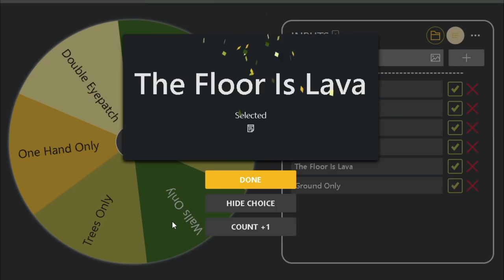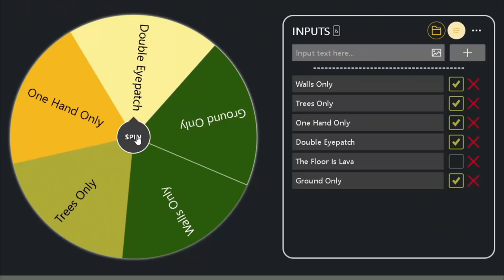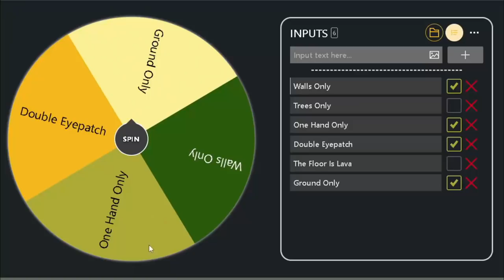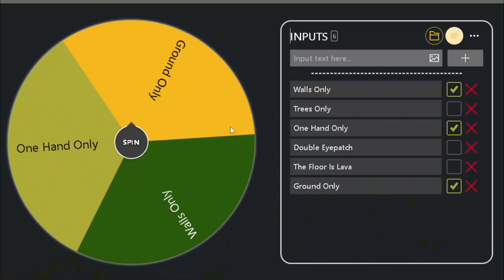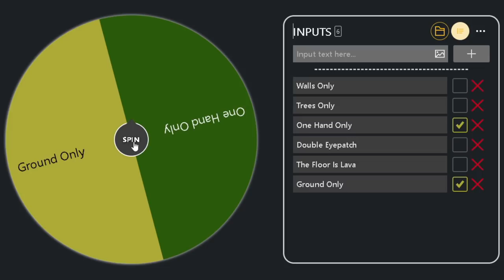Gorilla Tag But Every Death I SWAP CHALLENGES...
⇒ Music - "Together With You" by JR Tundra, "Age Of Mythology" by Fesliyan Studios, "Poisonous" by Fesliyan Studios, "Action Crave" by Fesliyan Studios, "Save The Hostage" by Fesliyan Studios, "Scouting Mission" by Fesliyan Studios, "Sneaky Snitch" by Kevin Macleod, "Ninja Fight" by Fesliyan Studios, "The Final" by Fesliyan Studios.

⇒ Timestamps:
0:00 - Intro
0:37 - First Chase
2:01 - The Floor Is Lava
3:48 - Trees Only
5:33 - Double Eyepatch
6:36 - Walls Only
8:27 - Non-Dominant Hand Only
9:36 - One Arm & Ground Only
10:47 - Outro/Memberships Message